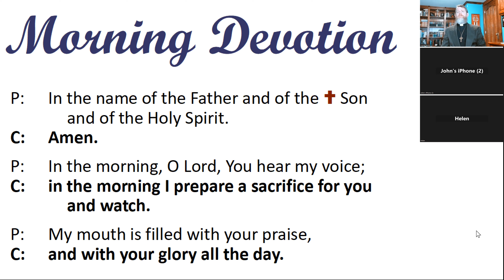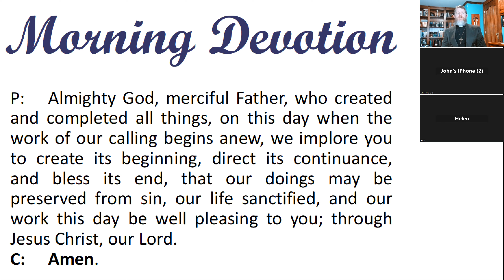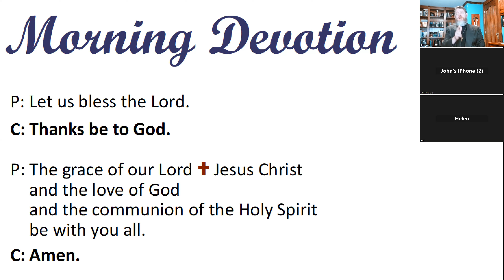Morning Devotion -- "For many . . . walk as enemies of the cross of Christ."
Philippians 3:17-18